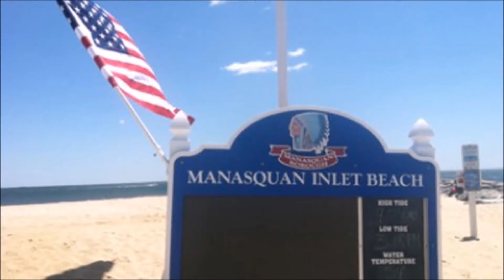మన దేశంలో వెలిగే సముద్రం ...GLOW WORM SEA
మరిన్ని సరికొత్త విషయాలకు మా ఛానల్ సబ్స్క్రయిబ్ చెయ్యండి